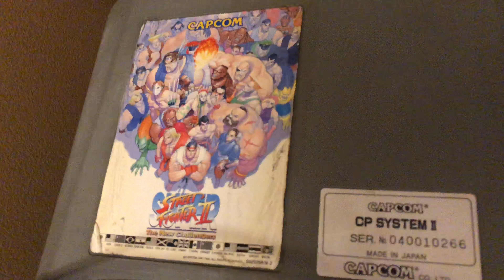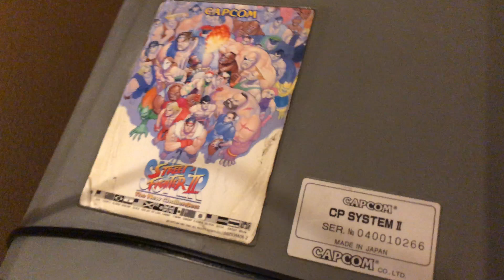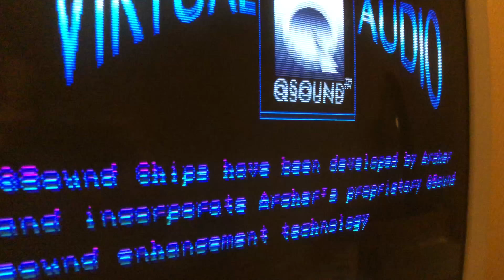Vega Jr. Jamma Supergun Setup V 2.0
Vega Jr. Japanese arcade supergun control box. The new and improved, version 2.0 Vega Jr. setup, six years removed from my original Vega Jr setup, the same desk is in use here, but now we are truly playing with power, putting to use a Phillips 109s, 31 kHz PC CRT VGA RGB monitor, line doubling the the 15 kHz signal of the supergun via an XRGB2, JP21 Pin RGB input, whereas, my older setup was just connected to a consumer grade sony trinitron tv via s-video; the tv-s-video combo was stellar, however, the monitor-RGB combo is true perfection. Oh yes, and a newly acquired Capcom CPS2 board, a very nostalgic one for me, Super Street Fighter II: The New Challengers, a great game which I have many fond arcade memories of, and it's also special being that it was the very first game released (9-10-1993) for what is undoubtedly my favorite arcade hardware of all-time, the Capcom Play System II, better known as the CPS-2